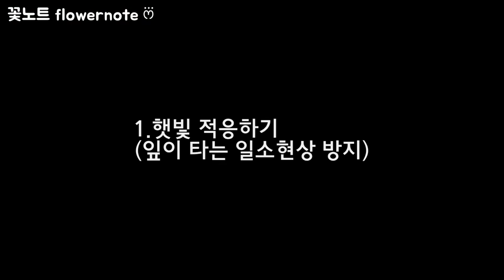봄철 식물관리법(사계절중 가장 중요해요) /봄맞이 베란다정원 보실래요?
제가 가장 좋아하는 계절, 봄이 왔어요
물론 3월에는 꽃샘 추위가 있기 때문에 베란다정원
식물들을 관리하실때는 아주 조심하셔야해요
자칫 잘못하면 봄에 식물들이 죽는경우가 많아요
3월부터 4-5월까지 봄철 식물 관리법 (햇빛 적응, 물주기, 비료주기, 상한 잎과 마른 가지정리, 분갈이)과
저희집 봄맞이 베란다정원의 모습까지
꽃노트에 기록합니다

꼬옥 눌러주세요 ❁ᴗ͈ ˬ ᴗ͈)⁾⁾⁾
오늘도 감사합니다🎈.건강 조심하세요 😷